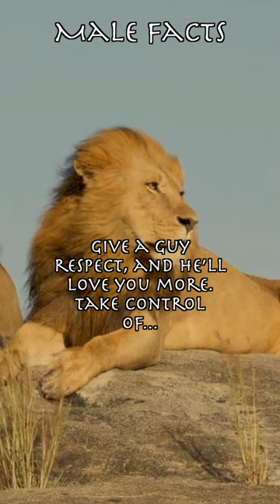GIVE A GUY THIS! AND SEE THE CHANGES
Here are some amazing deals :
Pre - Order the new SAMSUNG Galaxy S22 Now!!!
Samsung Galaxy S22 Ultra 5G Smartphone SM-S908E/DS, 12GB RAM, 256GB ROM, Burgundy :

Sporzon! Colored Neoprene Coated Dumbbell Set with Stand, Multiple :

Stasher Platinum Silicone Food Grade Reusable Storage Bag, Aqua (Sandwich) | Reduce Single-Use Plastic | Cook, Store, Sous Vide, or Freeze | Leakproof, Dishwasher-Safe, Eco-friendly :

Ninja Nutri Pro Compact Personal Blender, with 18 Oz. and 24 Oz. To Go Cups, in a Black and Silver Finish :

Wine Away Red Wine Stain Remover, 12– oz :